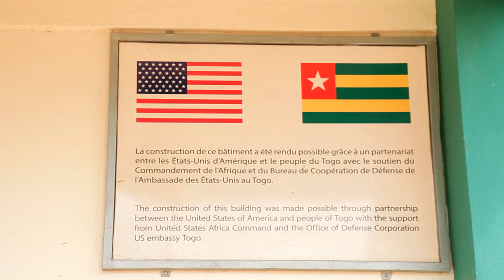INAUGURATION DE BATIMENTS SCOLAIRES AU LYCEE D’AVEDJI-ÉLAVAGNON [OFFIAL VIDEO ]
Dans une ambiance euphorique, élèves, enseignants, parents d’élèves et autorités locales ont accueilli avec joie les nouveaux bâtiments remis officiellement par Son Excellence Eric Stromayer, Ambassade des Etas Unis d’Amérique au Togo, accompagné de ses collaborateurs.
C’est une première étape qui ouvre le bal de l’inauguration de plusieurs autres infrastructures sur toute l’étendue du territoire togolais.